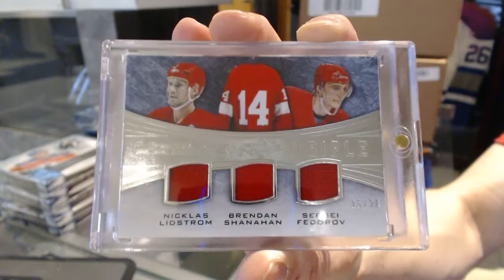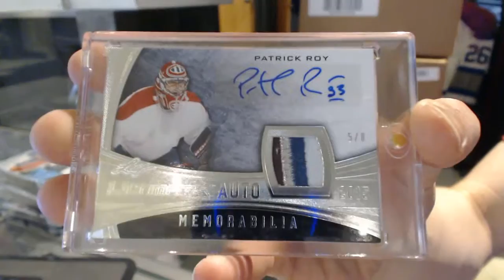StreitsFlyers 15-16 Leaf Ultimate Inner Hockey Box Break